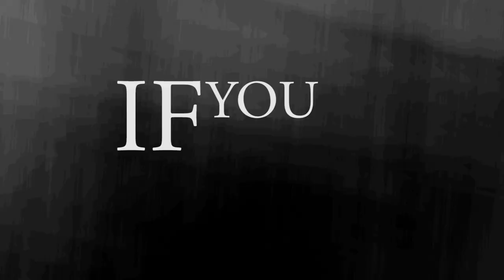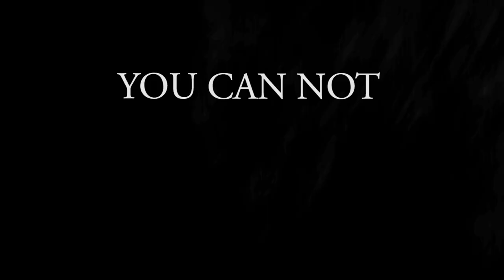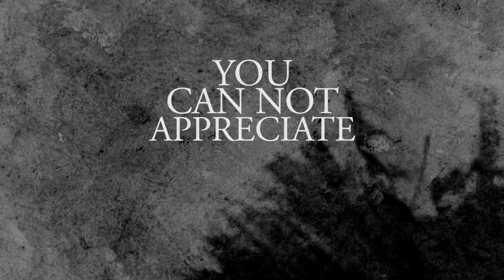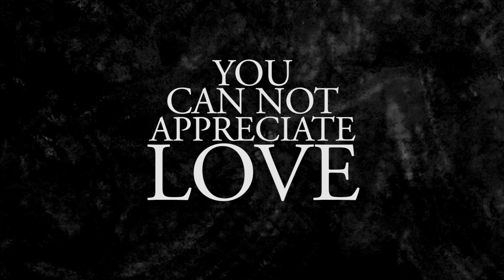BONE OF ELK "MY FAIR OF DARKNESS" (Official Music Video)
Debut Single  DUTCH/Belgian metalband BONE OF ELK
" My Fair Of Darkness"